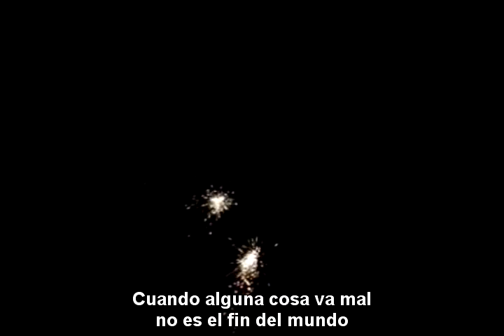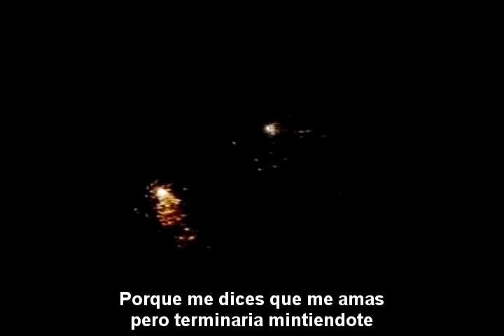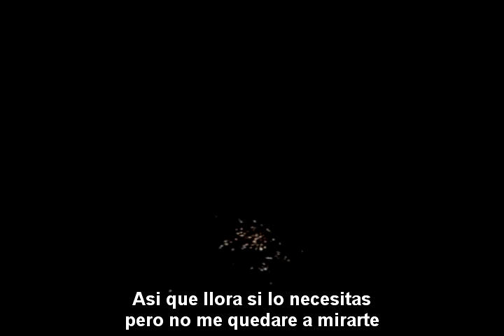Drake- Doing It Wrong Feat. Stevie Wonder (Subtitulos Español)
Doing It Wrong